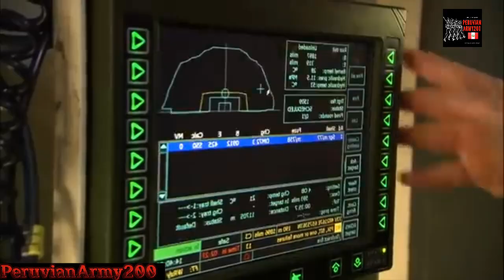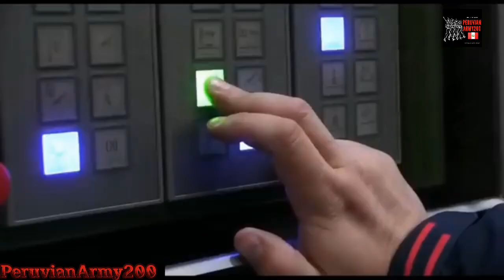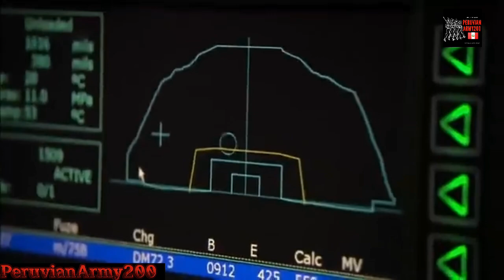Obus Archer el más rápido del mundo 🇸🇪💥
el día de hoy les traigo un video especial de un obús llamado el más rápido de mundo por su capacidad  de disparo .